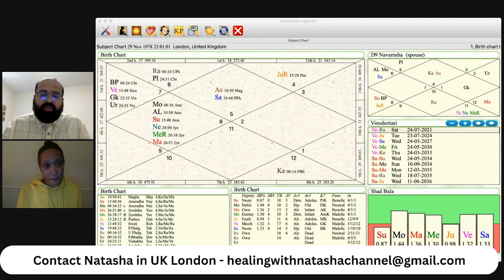Learning how astrology can boost your life path through career and business? D1 Chart Analysis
Natasha from UK London is a Vedic Astrologer , Tarot card reader and aRreiki master for more connect with her through email